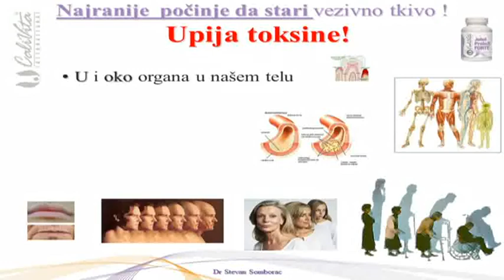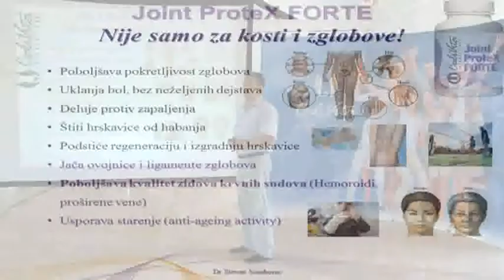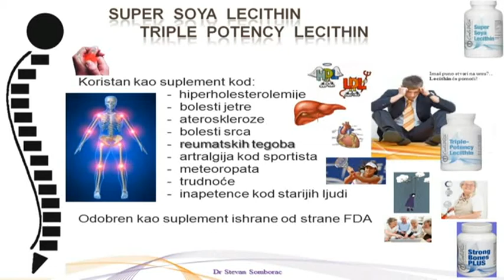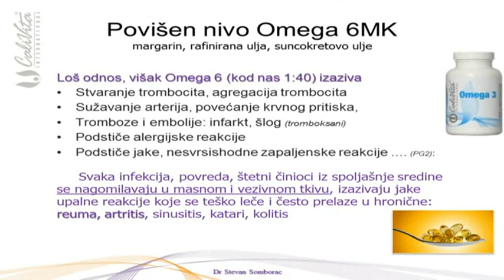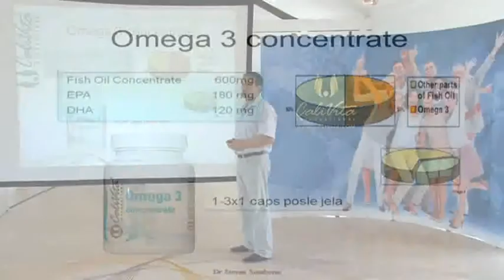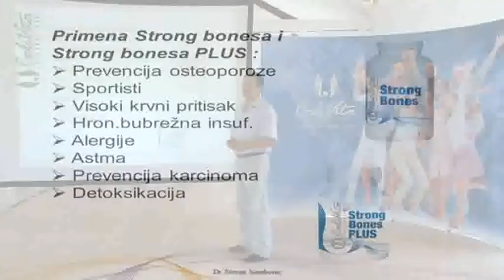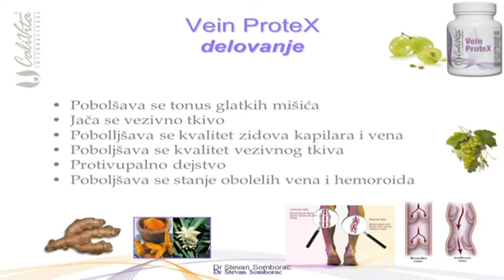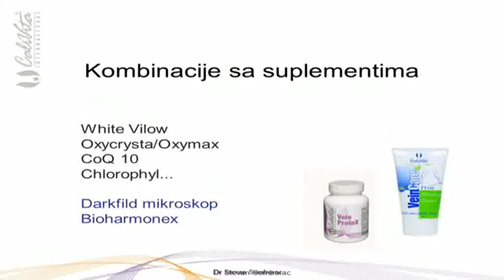Dodaci ishrani za zaštitu vezivnog tkiva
CaliVita Int. Srbija
O proizvodima - Serijal 2
Predavač: dr Stevan Somborac
Proizvodi:
Joint Protex, Joint Protex Forte, Super Soya Lecithin, Triple Potency Lecithin, Strong Bones Plus, Omega 3, Omega 3 Concentrate, White Willow, Vein Protex;